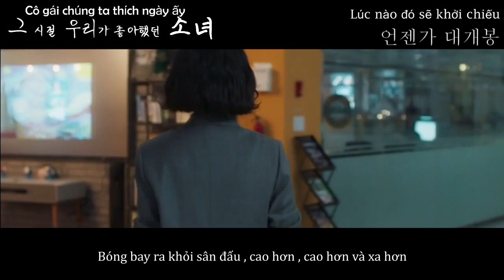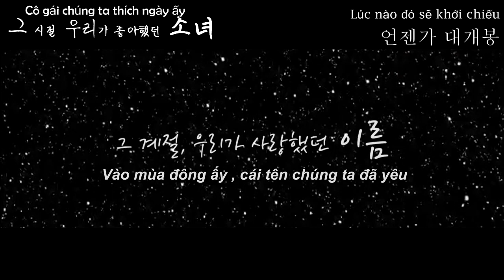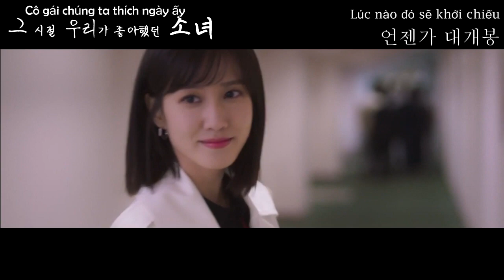[FMV] Lee Se Young - Cô gái mùa đông ấy chúng ta theo đuổi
Trưởng nhóm điều hành đội bóng chày chuyên nghiệp nữ đầu tiên và cũng là người trẻ nhất , Lee Se Young đã sưởi ấm mùa đông của chúng ta . Qua FMV này , hãy một lần nữa cảm nhận lòng nhiệt huyết tuyệt vời của Elsa Baseball dành cho đội bóng mà cô ấy yêu , những người đồng nghiệp mà cô ấy trân trọng . Để rồi , mỗi người hiểu rằng , Lee Se Young là cô gái năm ấy chúng ta từng theo đuổi .